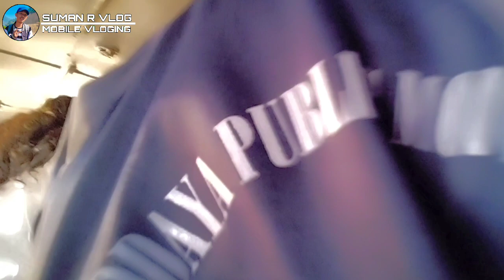के हो यस्तो || आज माइला ले च्यापेर ......?||Suman R Vlog || Rolpa Vlog 💥🇳🇵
Nepali vlog || Rolpa vlog || Rolpa vloger || Suman R Vlogs || talabang Vlog || vairal Vlog || suman vloger                                             ▬▬▬▬▬▬ Follow Me ▬▬▬▬▬▬

कोरोना को रहर बधी रहेको छ।।घरमै बस्नु होला।